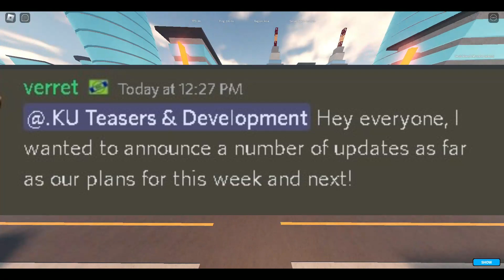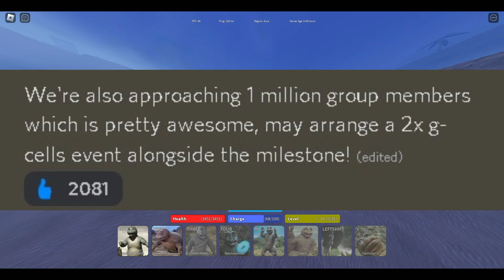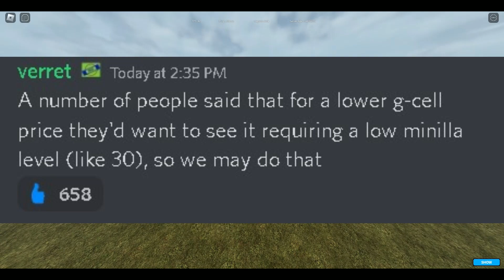MINILLA EX REMODEL UPDATE AND LATEST NEWS - Kaiju Universe